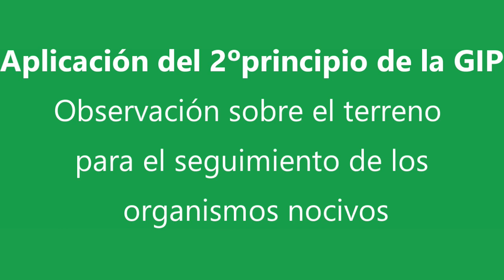Gestión Integrada de Plagas en cultivo de cítricos. En Huelva 6/08/2021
Principios Generales de la Gestión Integrada de Plagas en Andalucía. Segundo principio de la GIP: los organismos nocivos deben ser objeto de seguimiento mediante métodos e instrumento adecuados. Se realiza el seguimiento de Araña parda (Eutetranychus Banksi) y de Cotonet (Planococcus citri) en la parcela demostrativa situada en San Bartolomé de la Torre (Huelva), variedad Tango, con un marco de plantación de 3.5m x 7m.